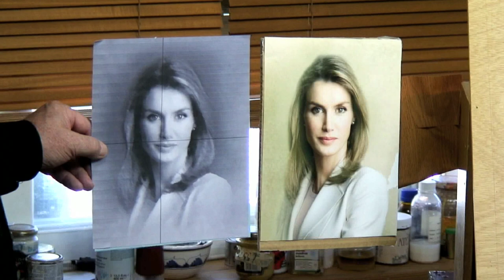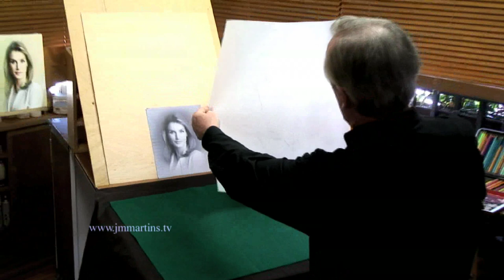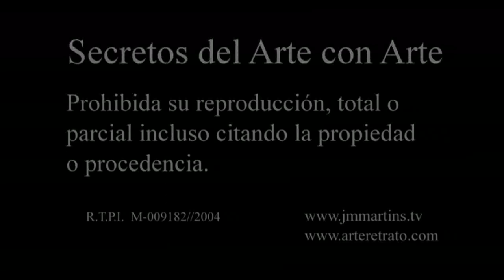Retrato al Pastel de SM La Reina Doña Letizia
A mis suscriptores y seguidores, muestro cómo emprender la realización de un retrato al pastel sobre papel de 350 gramos, en formato mediano, empleando para ello recursos de siempre, además de los de última generación, como son los informáticos, reafirmándome con ello... que cualquier recurso es bueno para llegar a lo que uno desea: PINTAR UN RETRATO AL PASTEL. !